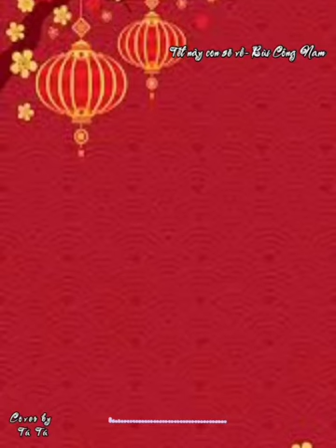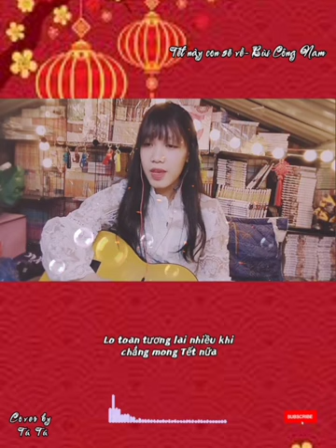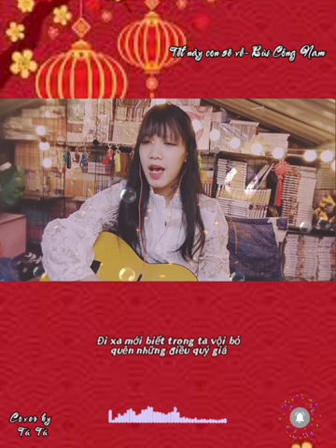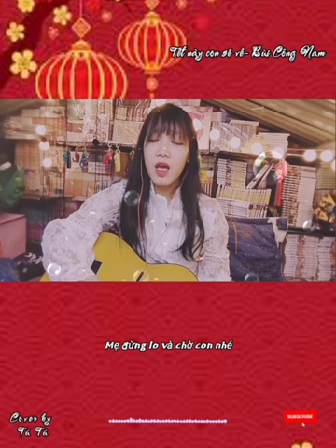Cover Tết này con sẽ về- Bùi Công Nam/ by Tú Tú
Đi làm ngang qua quán nhỏ đang phát bài hát này làm mình cũng ấp ủ để hát luôn. Tết rồi, về nhà thôi

Song: BÙI CÔNG NAM | TẾT NÀY CON SẼ VỀ | OFFICIAL MUSIC VIDEO

Lyrics:
… Tết này con sẽ về
Dẫu ở đâu con cũng sẽ về
Về đem hết chuyện kể ba nghe
Đêm giao thừa vô bếp với mẹ

Mẹ đừng lo và chờ con nhé
Bởi con hiểu Tết với mẹ là
Chỉ khi thấy con được quay trở về

… Năm qua có lắm gian nan
Ai ai cũng thấy khó khăn
Nơi xa con biết rằng mẹ
Chắc đang nhiều lo lắng

… Rưng rưng những lúc mẹ gọi
Ngoài việc dặn con hết lời
Lần nào mẹ cũng gắng hỏi
Tết này về không con

… Năm nay hơn hai lăm mà lòng còn nhiều mộng mơ
Vẫn lon ton nơi xa và bao khát khao đang chờ
Từ ngày đôi chân còn nhiều bỡ ngỡ
Giờ cũng bớt dại khờ

… Đi qua bao năm nhiều điều chẳng còn như xưa
Lo toan tương lai nhiều khi chẳng mong Tết nữa
Chỉ cần nơi xa còn người mong con
Thì con luôn hứa sẽ về

… Đôi khi con lỡ quên đi vài năm nữa mẹ ba sẽ già
Mà con cứ mãi bôn ba chẳng biết còn gặp mấy lần
Đi xa mới biết trong ta vội bỏ quên những điều quý giá
Tết năm nay nhất định con sẽ về

… Bởi con hiểu Tết ba mẹ là
Thấy con thân yêu mình quay về nhà